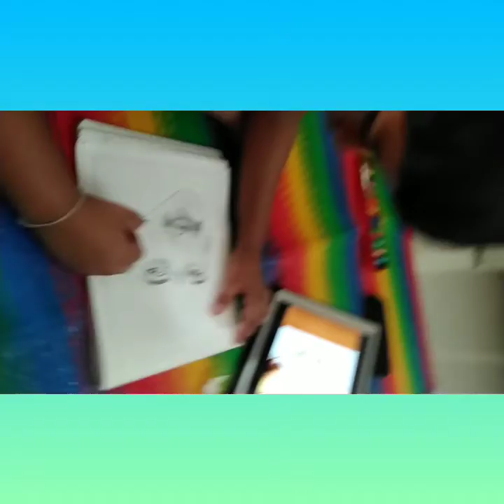super star # Mahesh babu# drawing my favourite hero # vardhan